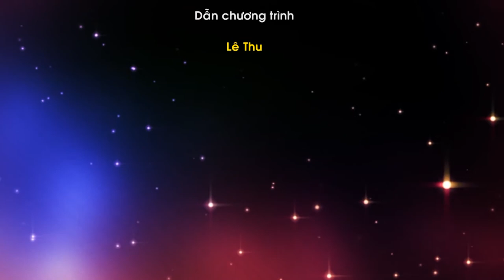Bảo vệ môi trường từ những sản phẩm tái chế